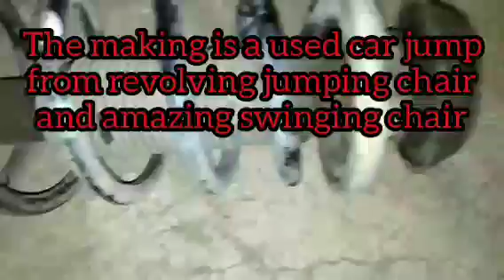The making is a used car jump from revolving jumping chair and amazing swinging chair || craft works